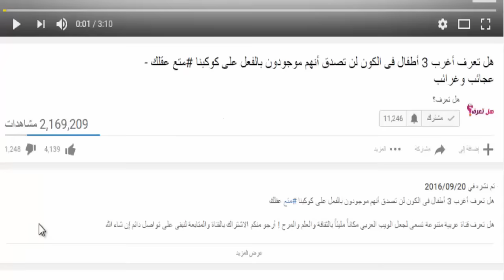ماذا سيحل بالبشرية إذا اختفى النحل؟ ✪ سبحان الله ✪ لن_تصدق_ماذا_سيحدث ✪ متع عقلك ✪ غرائب وعجائب ✪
ماذا سيحل بالبشرية إذا اختفى النحل؟ - سبحان الله - لن_تصدق_ماذا_سيحدث - متع عقلك - غرائب وعجائب، هل تعلم ماذا يحدث لو إختفى النحل؟ و هل كل البشر ستموت بعد أربع سنوات، لان أخبركم بهذا طبيعه الفيديو لتعرفوا الحقيقة و لا يسعنا سوى أن نقول سبحان الله، إن النحل له دور غريب ورائع في هذه الدنيا، ولولاه لا كانت البشرية على قيد الحياة، هذا ليس أغرب موضوع، فهدا قد أثبت علميا، النحل هو الأساس في هذه الحياة، لا ننسى دور الحيوانات الأخرى، كل ولها دورها في الحياة، إنها كلها موجودة في هذا الكون لكي يعيش الإنسان، لنقل الحمد لله على هذه النعم التي أنعمت علينا،إنه موضوع توب ، لهذا المرجو دعمنا بالإشتراك في القناة و الإعجاب بالفيديو و مشاركته و أيضا مشاركتنا رأيكم في هذا الفيديو في تعليق و شكرا
㋡═☞- ㋡═☞- ㋡═☞ 【 ليصلك كل جديد إشترك 】 ☜═㋡ ☜═㋡ ☜═㋡
فيديوهات أخرى◄◄
◄صبي ولد بلسان عملاق كحجم البرقوق

◄5 دول الأكثر إنفاقأ على مواطنيها ✪ منها دول عربية - هل تظن هذا - أكيد!!!✪ إكتشف من هم ✪ متع عقلك ✪

◄تعرف على 5 فوائد معجون الأسنان ومنها إزالة خدوش شاشة الهاتف

◄تعرف على فائدة قطعة صابون أسفل السرير إن كنت تعاني من عدم النوم بالليل😁علاج الأرق أو الاستيقاظ ليلاً

◄أماكن سياحية مدهشة تختفي أثناء المد العالي ✪ متع عقلك ✪ أماكن_مدهشة_وساحرة ✪ اكتشفها بنفسك ✪

◄تعرف على ما وقع في مدينة الخطيئة في إيطاليا التي انتشر فيها كل أنواع الجنس - مشاهد حقيقية مرعبة جدا

◄شركات تعيد الحياة للناس ✪ إختراعات غبية من أجل إرجاع الناس إلى الحياة بعد مـوتهم ههه✪

◄هل تعرف أغـــرب 5 أطفال فى الكون ✪ لن تصدق أنهم موجودون بالفعل على كوكبنا ✪متع عقلك الجزء_الثالث✪

◄سؤال حير جميع النساء لماذا لا يكتفي الرجال بامرأة واحدة 😁😁 السبب صادم هام لكل زوجه✪ متع عقلك ✪

◄أخـطر 10 حيوانات في الكون ✪ لن تصدق ما تراه عيناك! ✪ متع عقلك ✪ عجيب جدا ✪ اكتشفها الآن ✪

◄5 مشاهير دول أحرجوا أنفسهم عالميا أمام الكاميرات✪إضحك مع طرائف رؤساء العالم✪متع عقلك✪إضحك_من_قلبك✪

◄هل فعلا إذا إختفت الصراصير ستجبر الأرض على الإنقراض✪نريد الصراصير يا بنات😁 سبحان الله✪ متع عقلك ✪

◄حقائق مدهشة تكشف لأول مرة في 2016 عن خروج الريح ✪ سبحان الله✪ متع عقلك ✪ عجيب جدا ✪ اكتشفها الآن ✪

◄أقوى 10 مقاطع لظهور الفضائيين ✪ ظهور مخلوقات فضائية ✪ لن تصدق ما ترها عيناك✪ متع عقلك ✪ سبحان الله✪

◄هل تعرف أقوى خمسة أطفال على مر التاريخ ✪ لن تصدق ما ترها عيناك! ✪ متع عقلك ✪ عجيب جدا ✪ اكتشفهم ✪

◄أغـــرب 5 تقاليد وعادات أعراس في العالم ✪ لن تصدق ما ترها عيناك! ✪ متع عقلك ✪ عجيب جدا ✪ اكتشفها ✪

◄أغـــرب و أحلى 10 فواكه في الكون ✪ لن تصدق ما ترها عيناك! ✪ متع عقلك ✪ عجيب جدا ✪ اكتشفها الآن ✪

◄أغرب 5 أشخاص لديهم عيون غريبة جدا ✪ لن تصدق أن هذا موجود ✪ متع عقلك ✪ غرائب وعجائب ✪ ترفيه ✪

◄لماذا يحتاج البشر للشعر في الإبط وبين الساقين - الحكمة الربانية - لن تصدق هذا!! متع عقلك سبحان الله

◄أغرب 5 أشخاص قاموا بعمليات غريبة جدا منهم إمرأة عربية متع عقلك غرائب وعجائب

◄هذا هو الفرق بين الرئيس الحالي دونالد ترامب المثير للجدل و بين الرئيس السابق باراك أوباما متع عقلك

◄تعرف على أقدم 3 عجائز في العالم - أكبر معمر على وجه الأرض بعمر 181 عاماً منهم إمرأة عربية متع عقلك

◄هل تعرف أغرب 5 مخلوقات شوهدت على المريخ -هذه هي الدلائل حول الحياة في المريخ متع عقلك -عجائب وغرائب

◄هل تعرف أغرب 7 مخلوقات فى الكون لن_تصدق_أنهم_موجودون_بالفعل_على_كوكبنا متع عقلك - عجائب وغرائب